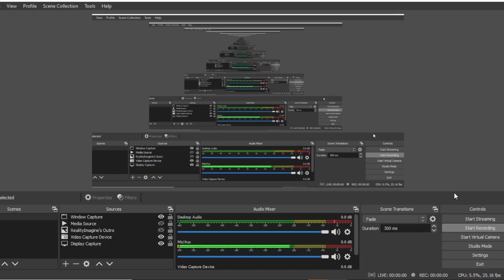CART RIDE INTO ALBERT WITH BLUE JELLY & BLACKWOLF0951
Hi Im Realityimagine Are you a wonderful Youtube Of my Youtube:Channel---RealityImagine is one of mikey's Channel Were it was An RI On the cover He was a youtuber Who made New or old Videos on Youtube Back when he was from season 9 He fimed kiki biting toy and swears On Reality imagine Was made in April 28,2005 He was a enlish youtuber Became A 15 Year Old Filmed Everyone As the martinezez

:My-Social.Media DownHere